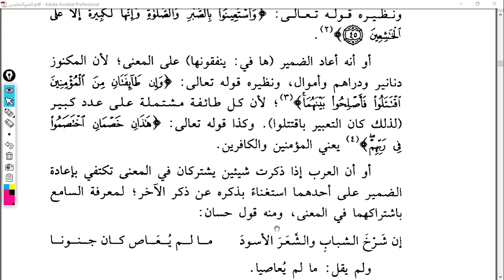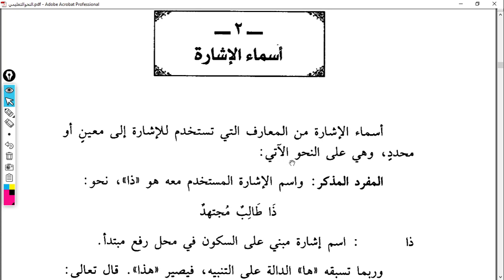NahvutTalimi 76 Ders 188 193 Aid Zamiri